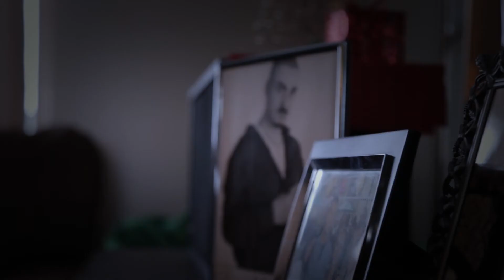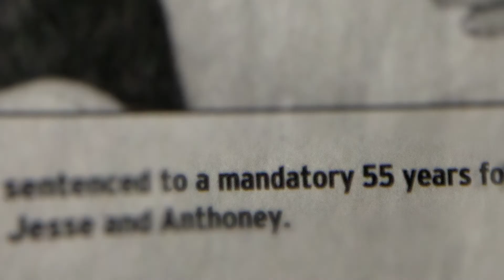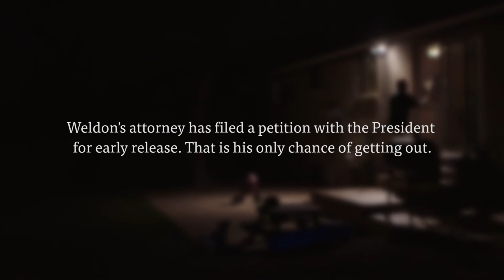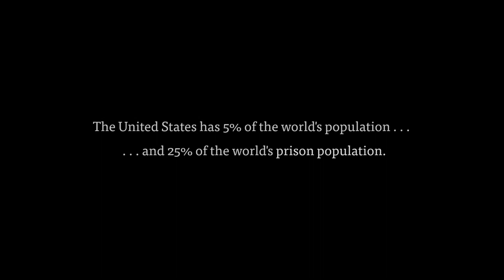The Story of Weldon Angelos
This is the story of Weldon Angelos, a young man who was sentenced to an unbelievable 55 years in prison for a youthful indiscretion due to federal mandatory sentencing laws. Weldon is just one of thousands of non-violent offenders serving out unfair sentences – often without the chance for parole.

Special thanks to Families Against Mandatory Minimums.